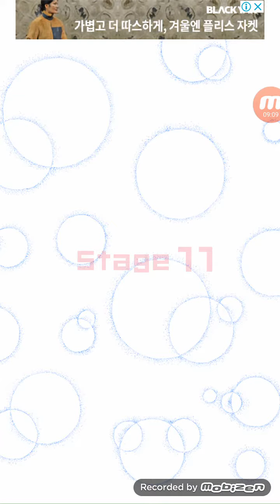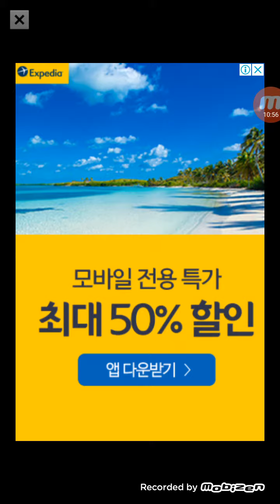오늘 제가 미친프리킥게엠을했어요